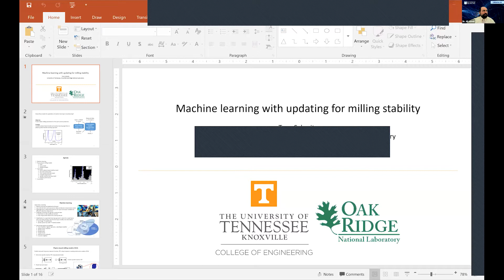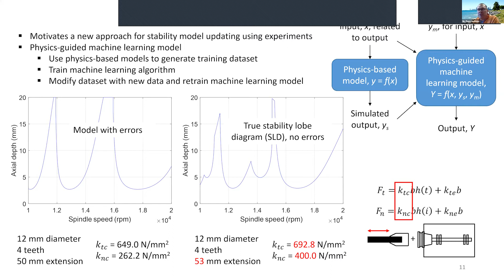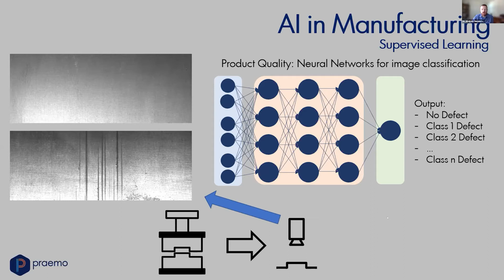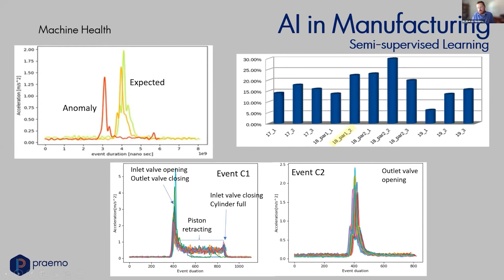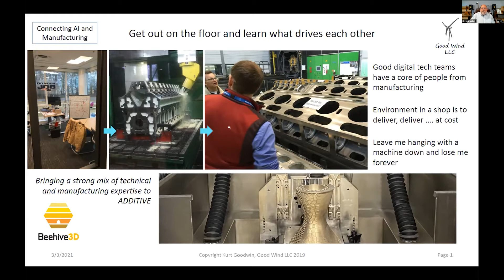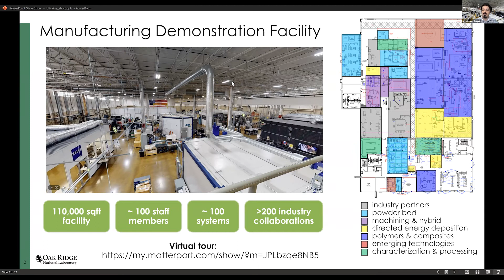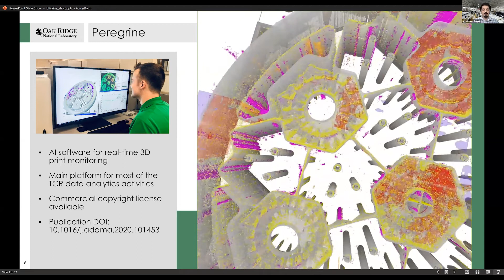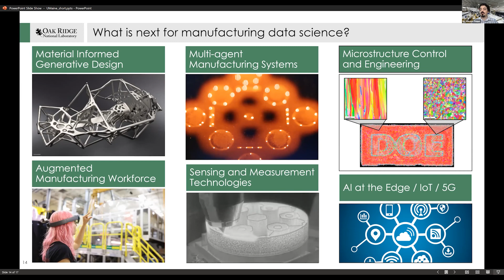UMaine AI Webinar Series- Topic: AI for Manufacturing and Materials